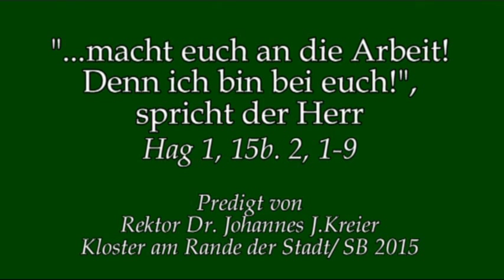Gott ist immer gegenwärtig - Warum trotzdem Leid?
Rektor Dr. Johannes J. Kreier am Freitag der 25.Woche im Jahreskreis im Kloster am Rande der Stadt/ SB.

Im zweiten Jahr des Königs Darius, am einundzwanzigsten Tag des siebten Monats erging das Wort des Herrn durch den Propheten Haggai: Sag zu Serubbabel, dem Sohn Schealtiëls, dem Statthalter von Juda, und zum Hohenpriester Jeschua, dem Sohn des Jozadak, und zu denen, die vom Volk übrig sind:
Ist unter euch noch einer übrig, der diesen Tempel in seiner früheren Herrlichkeit gesehen hat? Und was seht ihr jetzt? Erscheint er euch nicht wie ein Nichts?
Aber nun fasse Mut, Serubbabel - Spruch des Herrn -, fasse Mut, Hoherpriester Jeschua, Sohn des Jozadak, fasst alle Mut, ihr Bürger des Landes, - Spruch des Herrn - und macht euch an die Arbeit! Denn ich bin bei euch - Spruch des Herrn der Heere.
Der Bund, den ich bei eurem Auszug aus Ägypten mit euch geschlossen habe, bleibt bestehen und mein Geist bleibt in eurer Mitte. Fürchtet euch nicht!
Denn so spricht der Herr der Heere: Nur noch kurze Zeit, dann lasse ich den Himmel und die Erde, das Meer und das Festland erbeben
und ich lasse alle Völker erzittern. Dann strömen die Schätze aller Völker herbei und ich erfülle dieses Haus mit Herrlichkeit, spricht der Herr der Heere.
Mir gehört das Silber und mir das Gold - Spruch des Herrn der Heere.
Die künftige Herrlichkeit dieses Hauses wird größer sein als die frühere, spricht der Herr der Heere. An diesem Ort schenke ich die Fülle des Friedens - Spruch des Herrn der Heere.